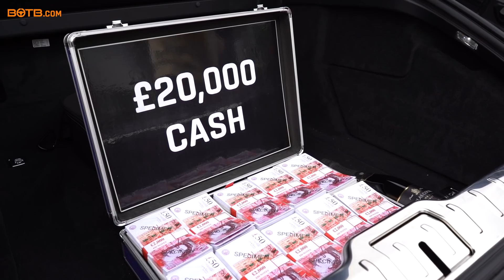Winner! Week 11 2020 (9th - 15th March) - Nolan Brew - Porsche Taycan Turbo + £20k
“Why not be happy when there’s something to be happy about?!” is the motto of this week’s winner Nolan Brew who has scooped the first all-electric Porsche – the cutting-edge Taycan Turbo! Nolan was clearly over the moon when Christian surprised him at his home in Knutsford earlier today – in fact, he’s one of our most animated winners ever exclaiming “This is epic… off the scale… volcanic!” whilst laughing with glee.

Due to the current circumstances, Nolan was working from home and was in complete shock to learn he’d become the winner of this £116,000 car. Nolan has been lusting over the Taycan online and explained that it was his dream car because it was electric, sporty and had five seats for the family so was the perfect all-rounder!

But the surprise didn’t end there because Christian went on the reveal part two of his prize… £20,000 cash in the boot! Despite Christian greeting Nolan with the ‘Chicken Wing’, Nolan went in for a full-on hug exclaiming “You’d be getting a kiss on the lips if the wife wasn’t here!”

Massive congratulations Nolan!